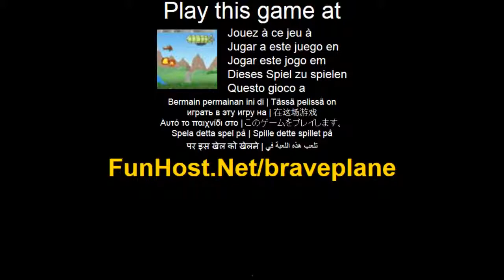Modig plan - spel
Pa Lotsning striderna planet, gratis varlden fran luften angriparna i spelet modiga planet. Ditt plan ar utrustad med kampar vapen och ett bombplan. Du anfortrotts ett svart uppdrag att undanroja alla fiendens raiders och landa inkraktare. Detachement av flygplan, helikoptrar, kampar luftskepp och landning parti kraft kommer att attackera youduring uppdraget. Dessutom undvika attacker av mark patrull torn och emplacements raket. Ett bombplan kommer Hjalpatt motsta. Det ar mojligt att fa vapen, ammunition, skydd, liv och noter med jamna mellanrum. Lycka i en strid! Spela detta spel pa Spelet - www - Facebook - Twitter - YouTube